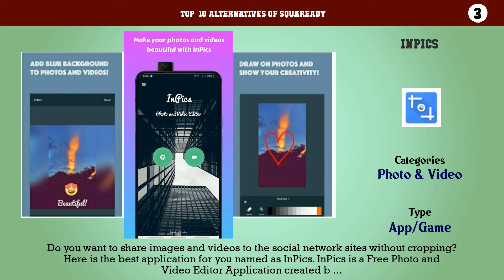Squaready | Best 15 Alternatives of Squaready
Top  10 Alternatives of Squaready

10. Cropic
9. GlitchÃ©
8. RepostWhiz
7. Video Editor
6. Photo + Music = Video
5. InstaSize Video
4. PicMotion
3. InPics
2. Video Editor Music, Cut, No Crop
1. Insta Square Photo